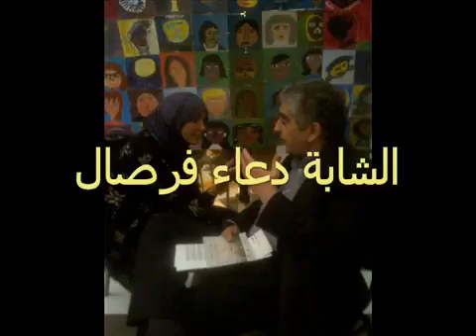Reportage Droits de l'enfant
Reportage réalisé par les enfants de BAYTI sur l'événement des droits de l'enfant organisé par le CNDH lors de l'organisation du salon de livre 2014.